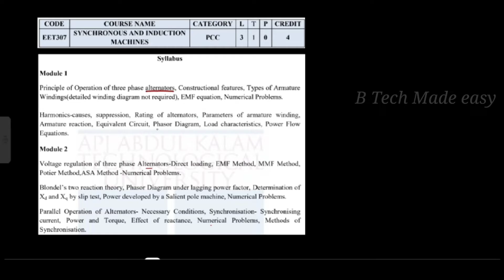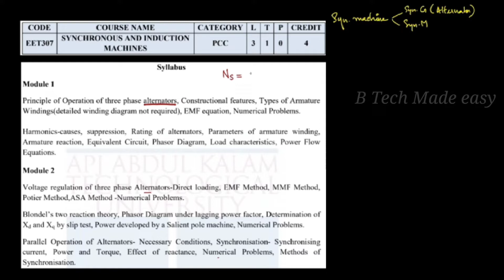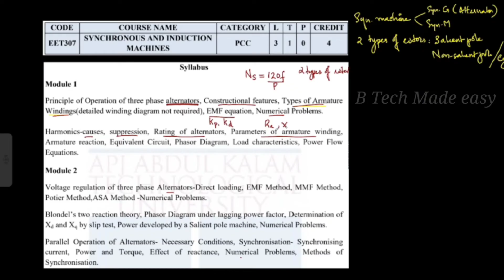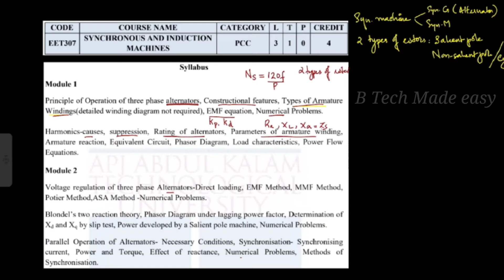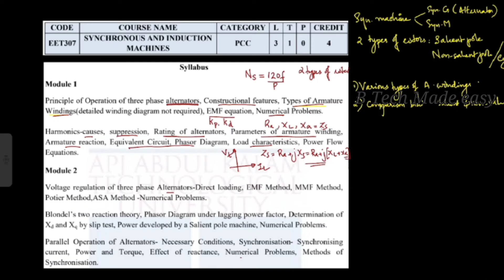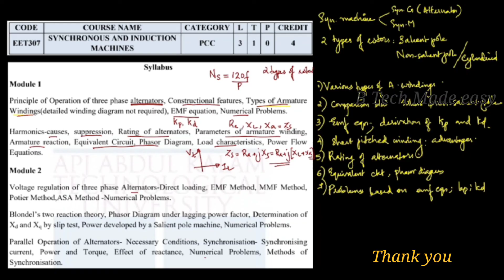EET307 PART 1/ Synchronous & induction machines/Module 1 syllabus overview & important topics S5 EE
In this video EET307 Synchronous & induction machines module 1 syllabus overview and frequently asked questions are explained.